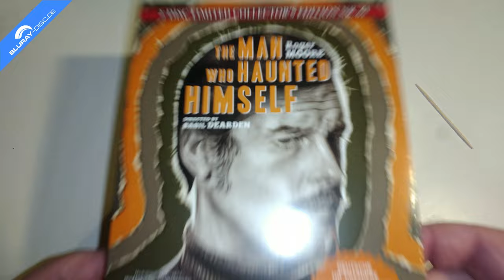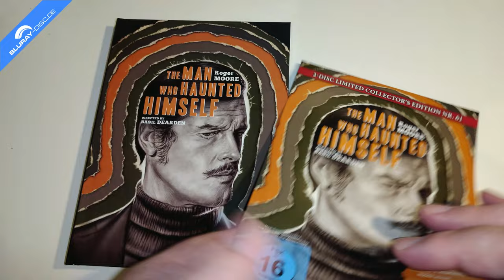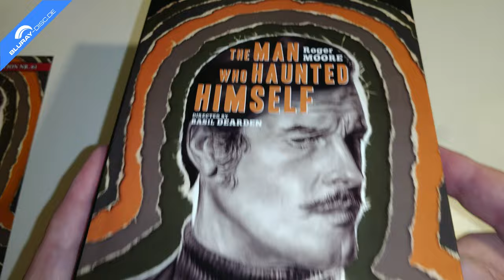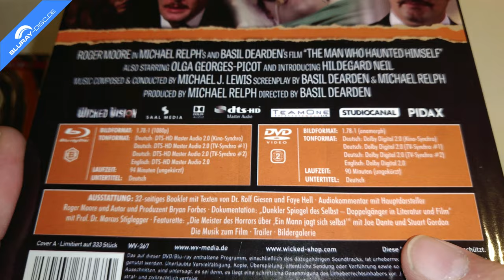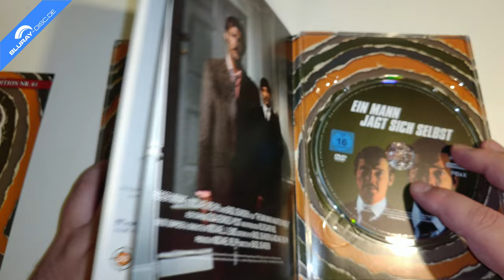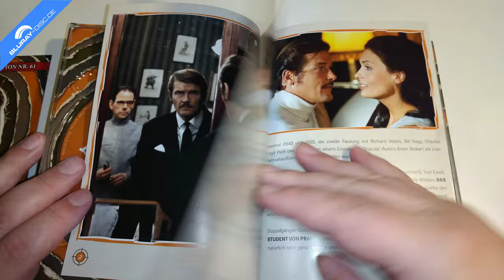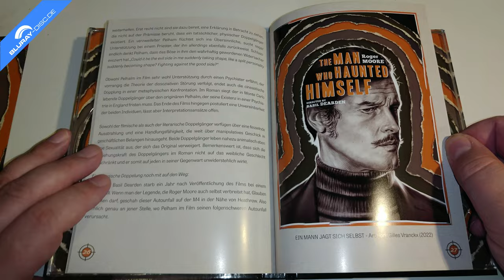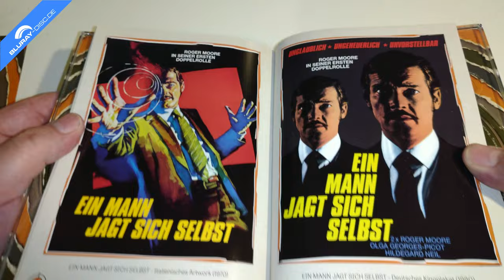Unboxing EIN MANN JAGT SICH SELBST (Limited Mediabook Edition) von Wicked Vision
Heute packe ich für euch den britischen Thriller "Ein Mann jagt sich selbst" aus dem Jahr 1970 aus. Der Film erschien in drei unterschiedlichen Mediabook-Varianten, welche den Streifen jeweils auf DVD und Blu-ray Disc enthalten. Der Film liegt dabei als deutsche HD-Premiere vor und die Disc enthält erstmals allen drei deutschen Synchronfassungen.

Originaltitel: The Man Who Haunted Himself
Herausgeber: Pidax film media Ltd.
Vertrieb: Wicked Vision Distribution GmbH
Cast: Alastair Mackenzie, Anton Rodgers, Edward Chapman, Freddie Jones, Hildegard Neil, Hugh Mackenzie, John Welsh, Kevork Malikyan, Laurence Hardy, Olga Georges-Picot, Roger Moore, Thorley Walters
Regie: Basil Dearden
Freigegeben ab 16 Jahren
Sprachen: Deutsch & Englisch DTS-HD Master Audio 2.0 (Mono)
Untertitel: Deutsch, Englisch
Region: B
Laufzeit BD: 96 Minuten
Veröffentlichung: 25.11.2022